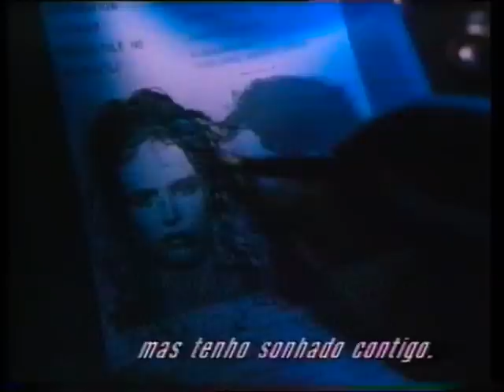Brazil - O Outro Lado Do Sonho - trailer